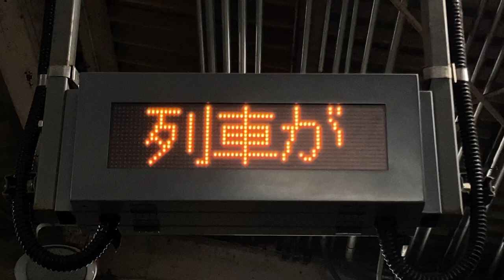JR西日本 山口駅 ホーム 列車接近表示器(1段LED電光掲示板)